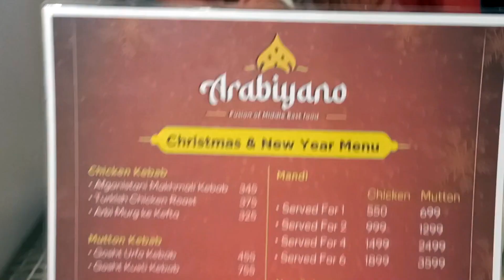কলকাতায় বসে আরবী খাবারের সন্ধান!